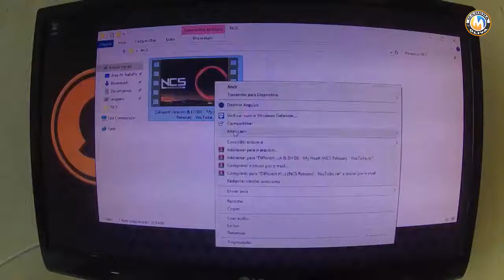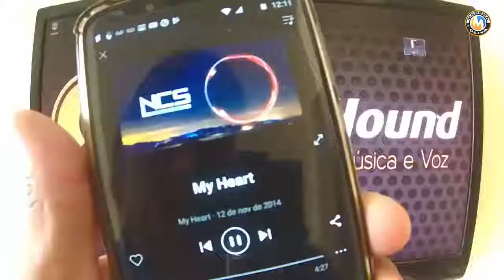Sound Hound Identificador de Música e Voz - Como identificar música, como descobrir o nome da música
SoundHound Identificador de Música e Voz. Aquela música que você gosta, mas não sabe o nome, com o SoundHound fica fácil saber o nome dela. SoundHound disponível no Play Story